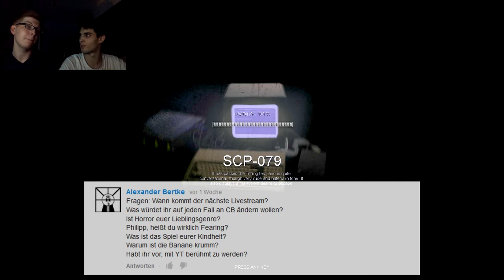ZuschauerMap #6 (Part 2) und LIVESTREAM-ANNOUNCEMENT - SCP Containment Breach - Ep.47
[v0.8.2]
Erneut ein Gameplay der Zuschauer-Einsendung "Double Penetration" von ThaGamer36 und Alex B. Leider erneut kein großer Erfolg ;)